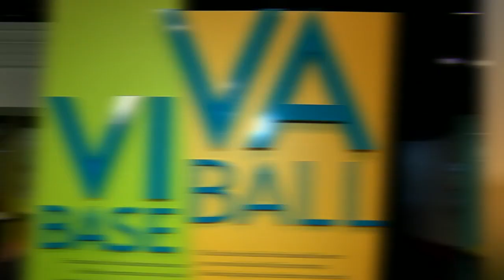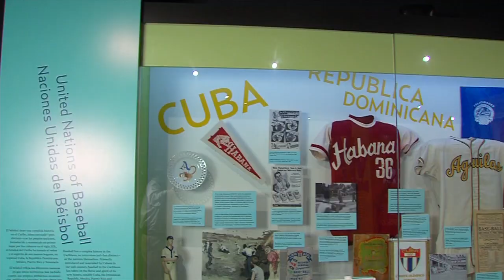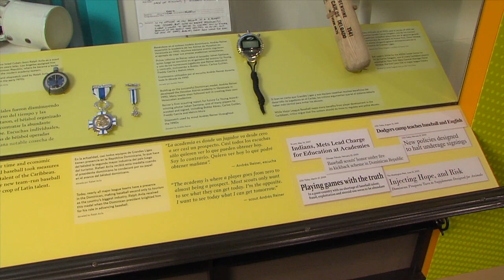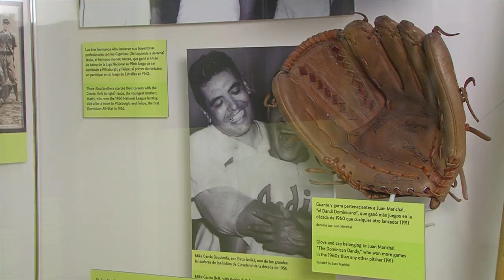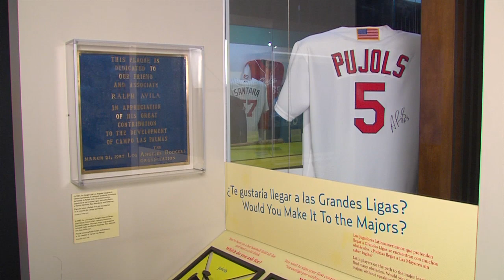Viva Baseball - Baseball Hall of Fame Exhibit Talk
In this episode of "Exhibit Talk:, John Odell walks us through Viva Baseball, the Baseball Hall of Fame's exhibit that showcases the impact that Latinos have had on America's Pastime.